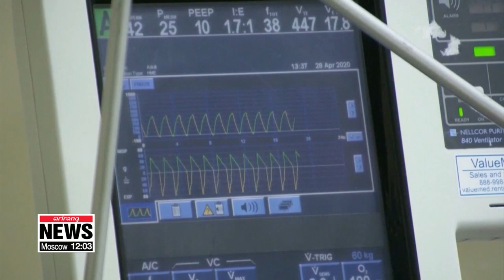WHO alerts doctors and world leaders to mysterious illness potentially linked to COVID-19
WHO “어린이 괴질, 코로나19 연관 추정…전세계 경계해야”

In the ongoing battle against COVID-19, the focus is now on children.
A mysterious illness that is potentially related to COVID-19 has been hitting children around the world, especially in Europe and North America.
Countries, especially in Europe and North America, have been increasingly reporting a mysterious illness among children that is possibly linked to COVID-19.
In response, the World Health Organization has sent an alert to world clinicians and leaders.
"I call on all clinicians worldwide to work with your national authorities and W.H.O. to be on the alert and better understand this syndrome in children."
The syndrome is known to present symptoms including high fever, skin rash and toxic shock.
The Director-General added that the initial reports suggest that the syndrome is potentially related to COVID-19.
A similar interpretation came from a doctor who treated a child in France who died due to the syndrome.
"For now, we scientists who are studying this, are assuming the virus has a link with COVID-19. From many of these patients, we find either a positive for PCR test (indicating COVID-19 infection), or positive antibodies, but not in all cases."
It was the first case of death from the syndrome in France, and the second in Europe...following the United Kingdom.
Over in the United States, New York has been reporting the largest number of cases.
The state's Governor issued a warning for the rest of the country after seeing more than 100 cases and 3 deaths from the illness.